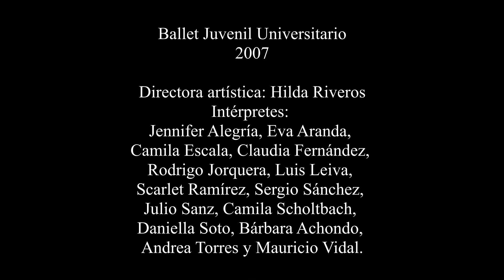Ballet Juvenil Universitario 2007 - Universidad de Chile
Directora artística y coreógrafa del BJU: Hilda Riveros

Bailarines: Jennifer Alegría, Eva Aranda, Camila Escala, Claudia Fernández, Rodrigo Jorquera, Luis Leiva, Scarlet Ramírez, Sergio Sánchez, Julio Sanz, Camila Scholtbach, Daniella Soto, Bárbara Achondo, Andrea Torres y Mauricio Vidal.

 2007